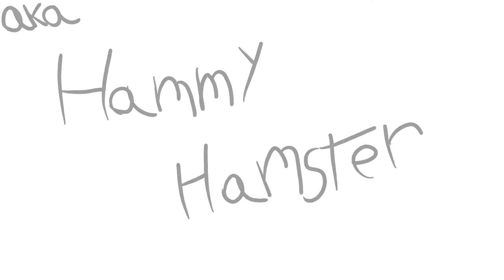Hammy Hamster Intro Animated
Once upon a hamster was a show that i loved as a kid so I animated the intro (Im still very new to animating)